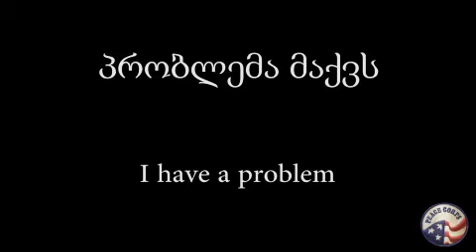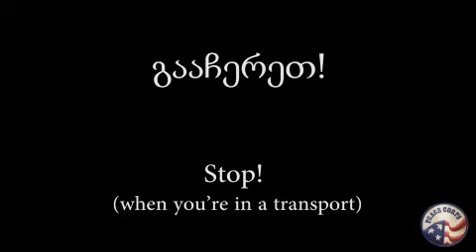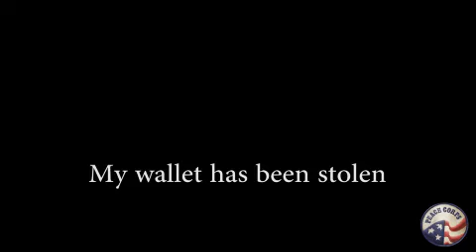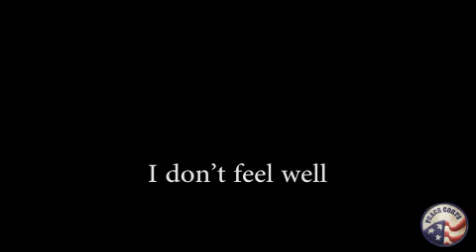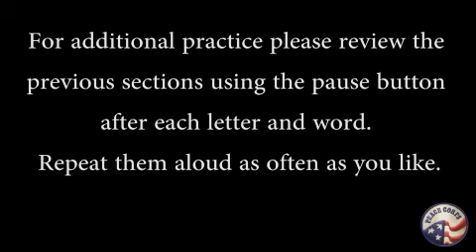Lesson 14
By the end of lesson 14 the learners will: Learn safety and security related language: common words and phrases; Learn a few health related phrases.